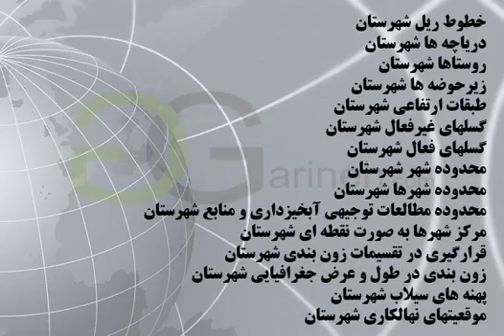شیپ فایل های شهرستان هفتگل